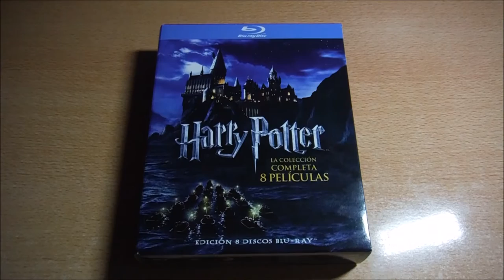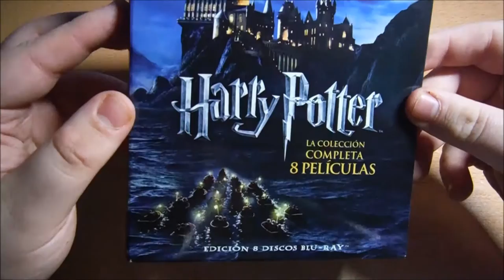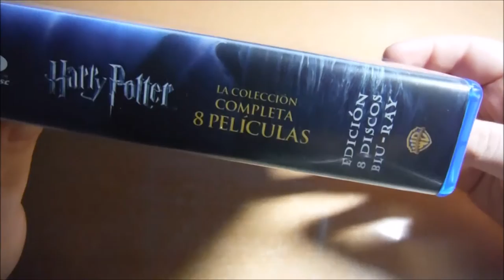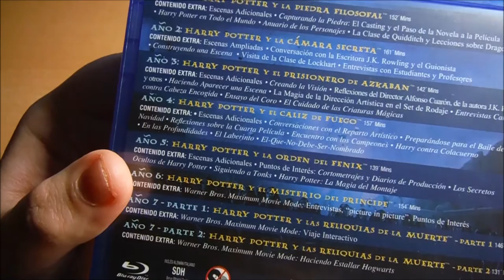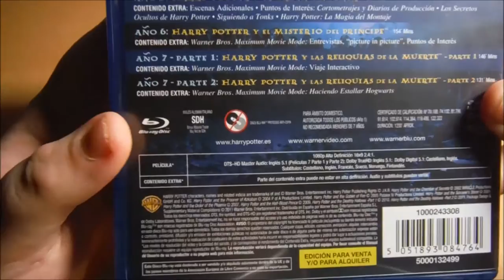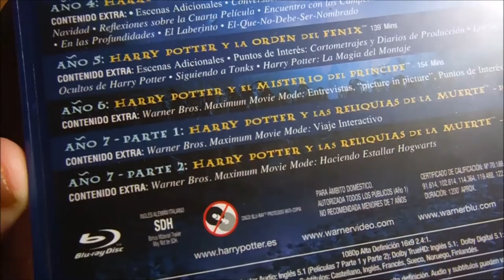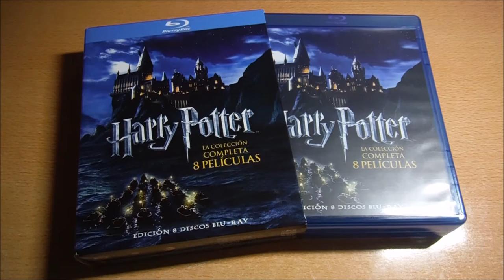UNBOX - Saga Harry Potter. Homenaje a Alan Rickman.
TITULO: UNBOX - Saga Harry Potter. Homenaje a Alan Rickman.